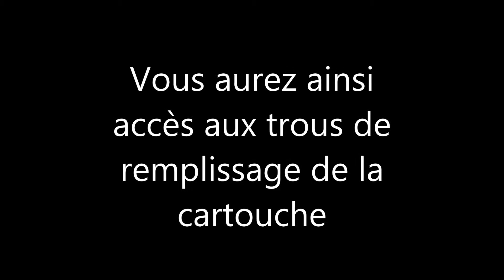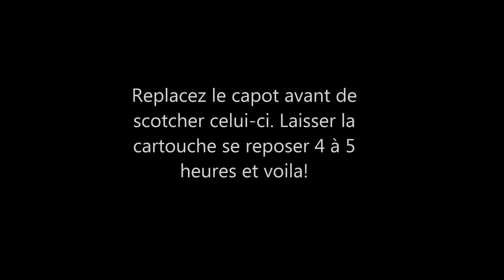HP 49 Cartouche HP49 Couleur : Bien Recharger La Cartouche d'Encre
Comment recharger une cartouche d'encre HP 49 avec un kit de chez Pour les détails des produits, Cliquez sur « Plus »➷RechargeEncreHP